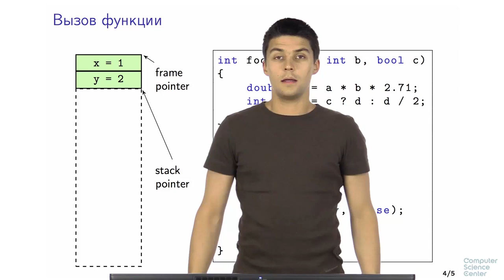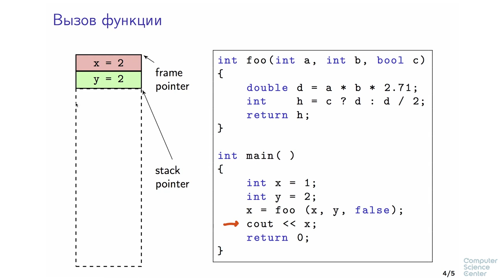Программирование на языке C++ - 48 урок.